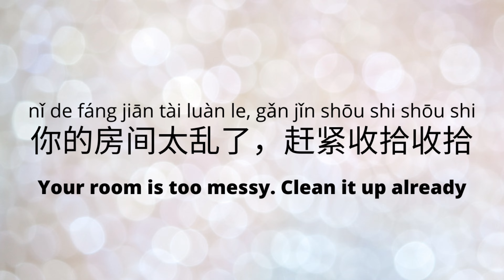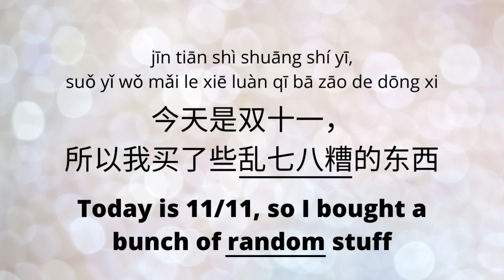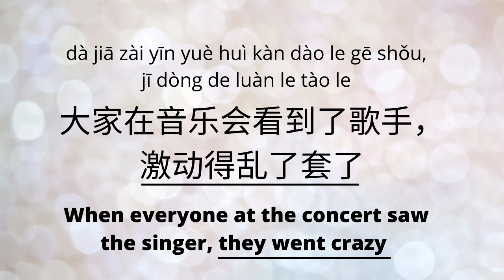"Messy" - Some uses of 乱 (luàn) in Chinese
Let’s go over this character:
乱 (luàn) = “messy”

Note: “messy” as in, things are all over the place. It can be that things are physically messy or your mind is in a disarray (things are confusing).

Examples:
1. 我的头发太乱了
wǒ de tóu fa tài luàn le
My hair is so messy

2. 你的房间太乱了，赶紧收拾收拾
nǐ de fáng jiān tài luàn le, gǎn jǐn shōu shi shōu shi
Your room is too messy. Clean it up already

3.
A:
工资。投资。投票
gōng zī tóu zī tóu piào
"Salary". "Invest". "Vote"

A:
这些词都让我脑子乱了
zhè xiē cí dōu ràng wǒ nǎo zi luàn le
These words are confusing

4.
A:
你写得乱七八糟。
nǐ xiě de luàn qī bā zāo.
Your writing is a mess

A:
我完全看不懂。
wǒ wán quán kàn bù dǒng.
I can't read it at all

Note:
乱七八糟 (luàn qī bā zāo) is a pretty common idiom that means things are “in a state of total confusion or disarray”.

Because there is no order to things, “random” may also be a good translation, like in our next example:

5. 今天是双十一，所以我买了些乱七八糟的东西
jīn tiān shì shuāng shí yī, suǒ yǐ wǒ mǎi le xiē luàn qī bā zāo de dōng xi
Today is 11/11, so I bought a bunch of random stuff

6. 大家在音乐会看到了歌手，激动得乱了套了
dà jiā zài yīn yuè huì kàn dào le gē shǒu, jī dòng de luàn le tào le
When everyone at the concert saw the singer, they went crazy

Note:
I include 乱了套了 (luàn le tào le) because I feel like it’s a pretty common phrase that has 乱 in it. The word is 乱套 (luàn tào) = “to mess things up”, but I’m more used to hearing the phrase 乱了套了.

Also note:
The first 了 in 乱了套了 is similar to the 了 in the phrase 奇了怪了 (if you know that phrase). Meaning wise, 乱了套了 = 乱套了, so even without the 了, the phrase has the same meaning. That 了 is used to add a little emphasis/emotion into the phrase. I don’t think there’s a need to overthink adding it or not, just choose one if it feels better to you or just use both.

0:00 乱 Definition
0:08 Simple Example
0:15 Examples
0:57 乱七八糟 Idiom Meaning
1:16 乱七八糟 Example
1:32 乱了套了 Example
1:50 乱了套了 Explanation